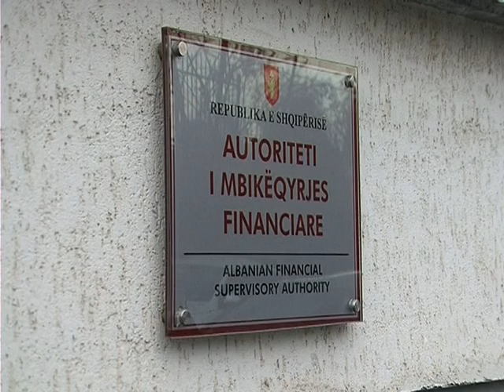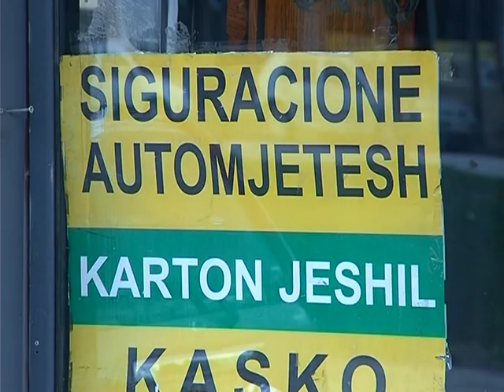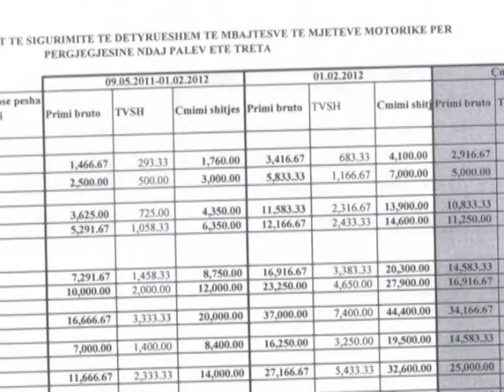"SIGURIMET SI NJE KARTEL" AUTORITETI SHPREH DYSHIME PER MARREVESHJE TE FSHEHTA LAJM